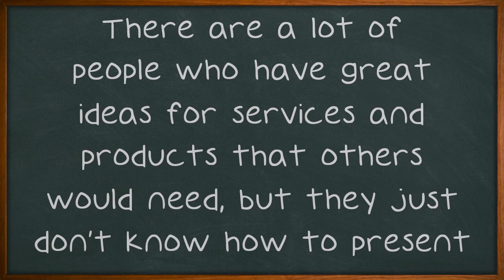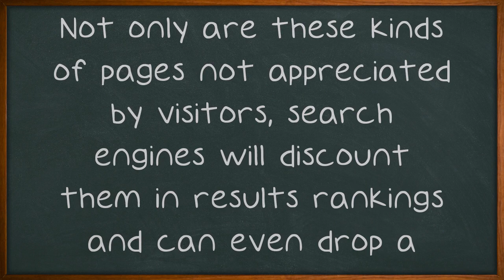Search Engine Optimization Has Never Been Simpler: Follow These Suggestions.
Search Engine Optimization Has Never Been Simpler: Follow These Suggestions. There are a lot of people who have great ideas for services and products that others would need, but they just don't know how to present these thing effectively online. They may try SEO methods to increase targeted traffic to their websites, but not have the expertise to make it work. In this case, it's a good idea to consult with an SEO services company. When building your site using SEO techniques, pay attention to your site's theme.